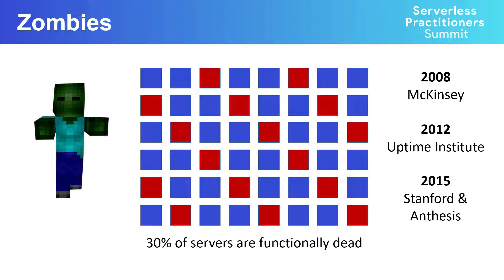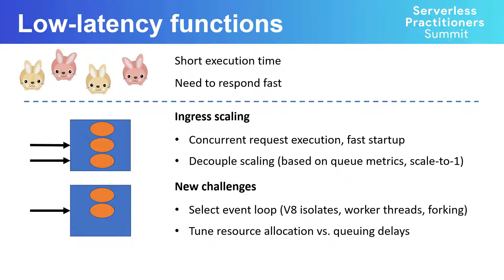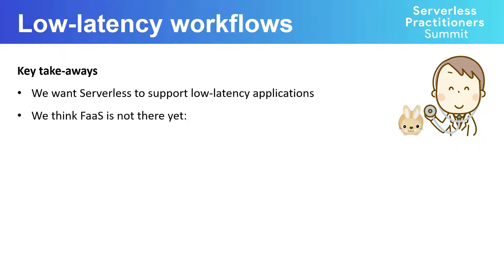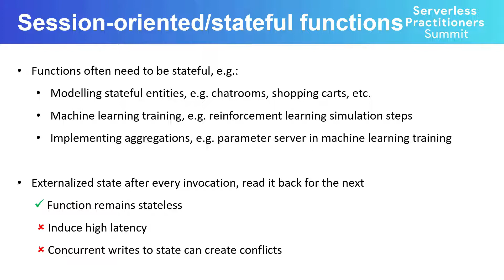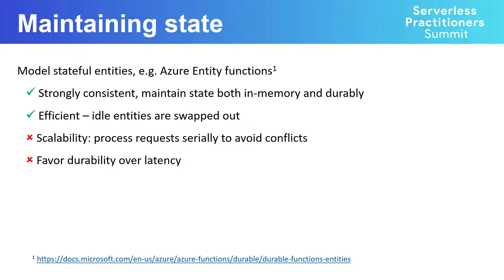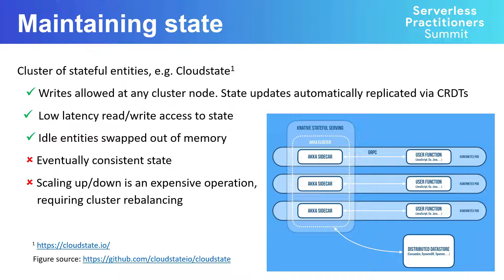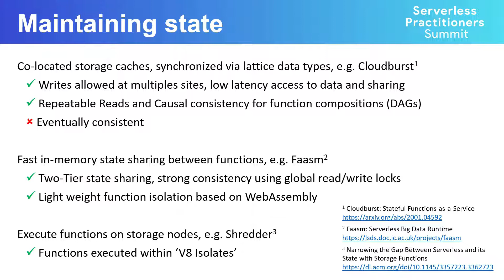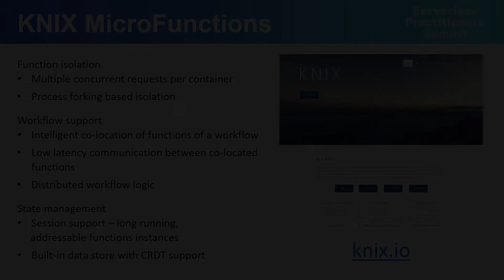Low-Latency and Session-Oriented Serverless Workflows - Manuel Stein & Paarijaat Aditya, Nokia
Low-Latency and Session-Oriented Serverless Workflows - Manuel Stein & Paarijaat Aditya, Nokia Bell Labs

Creating latency sensitive applications with serverless computing is challenging. High function invocation overhead and slow access to application state are typically the two main hurdles. In this presentation, we explore alternate design points for FaaS platforms that reduce invocation overhead by co-locating multiple functions of a workflow inside a single container and isolating concurrent function invocations at the process-level. In addition, we examine the use of persistent, addressable functions to maintain application state across function invocations where needed.